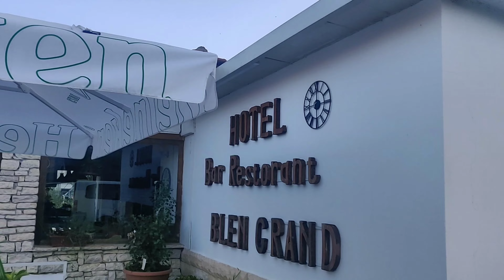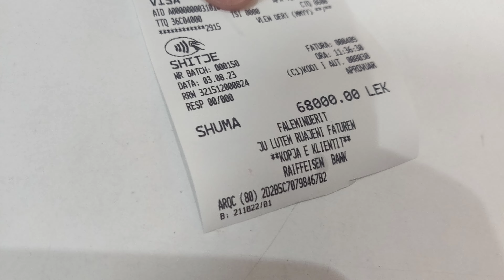Albania Tour Vlog No 10